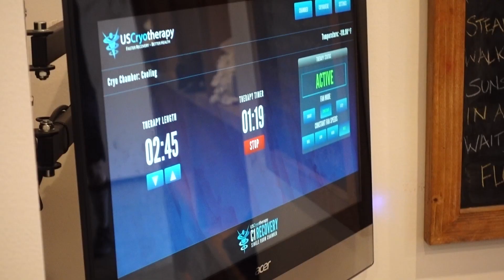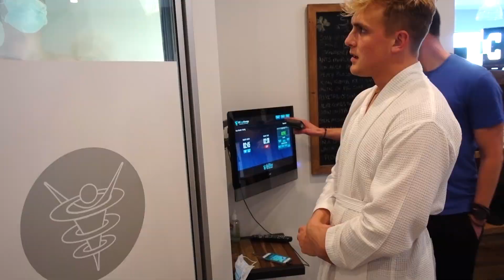WHAT HAPPENED AT -157 DEGREES